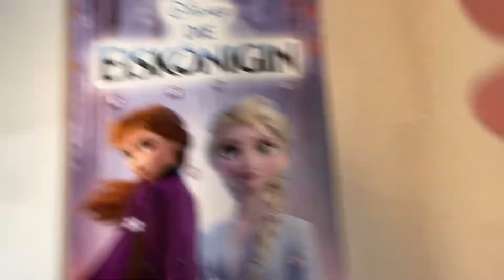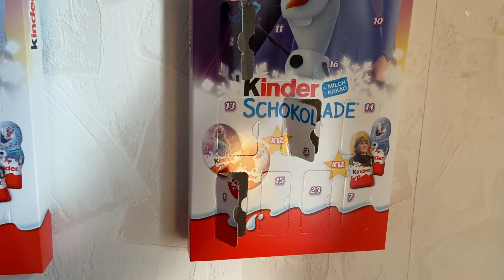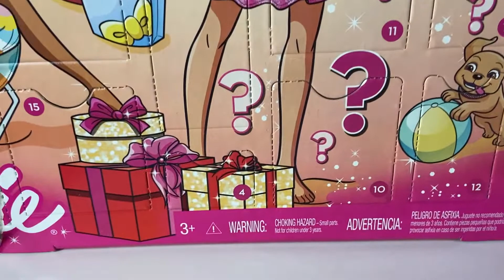Adventskalender 2021 öffnen - Tag 4 - Was versteckt sich hinter den Türchen?? Family Fernweh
Wir öffnen jeden Tag unsere Adventskalender und zeigen euch was drin ist!!

Viel Spaß beim Video wünscht eure Family Fernweh :)